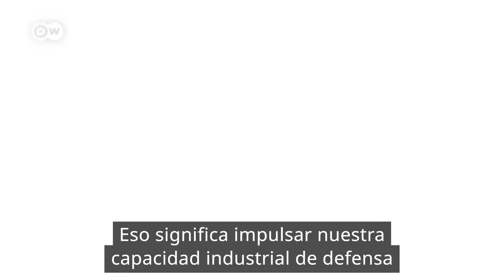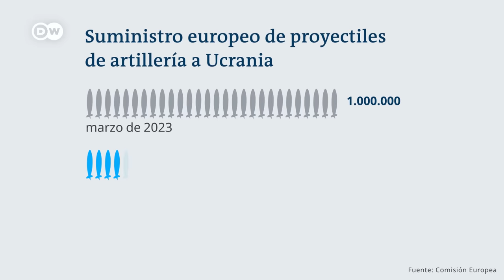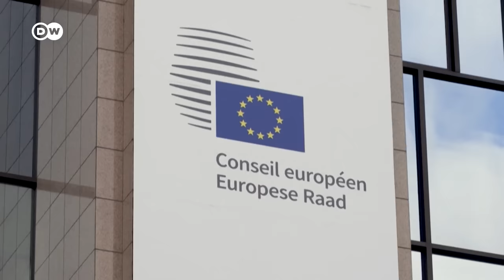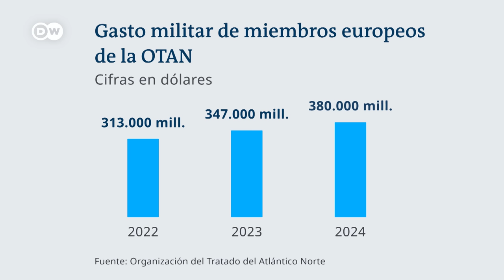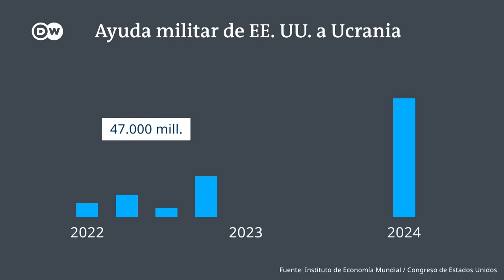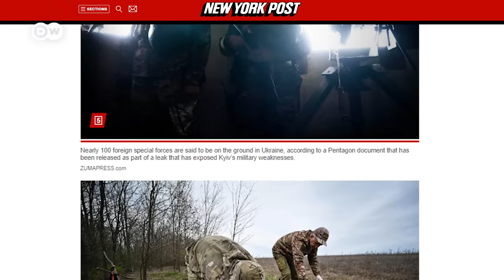La posibilidad de un conflicto directo entre la OTAN y Rusia cobra cada vez más fuerza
Los recientes avances rusos en Ucrania hacen temer un desenlace favorable a Moscú en el campo de batalla. Una derrota ucraniana despertaría a su vez el fantasma de una hipotética agresión rusa a otros países europeos. Por si fuera poco, las disputas políticas ponen en entredicho el tradicional apoyo militar de Estados Unidos. En ese contexto, Europa se embarca ahora en una carrera armamentística. Los países europeos se encaminan hacia una economía de guerra al mismo tiempo que el despliegue de soldados de la OTAN en territorio ucraniano ya no es una quimera. Una escalada que nadie parece dispuesto a frenar, y que amenaza con poner fin a décadas de paz y estabilidad en el continente.